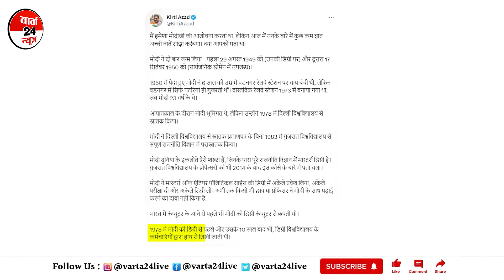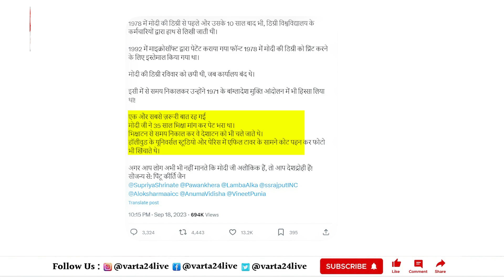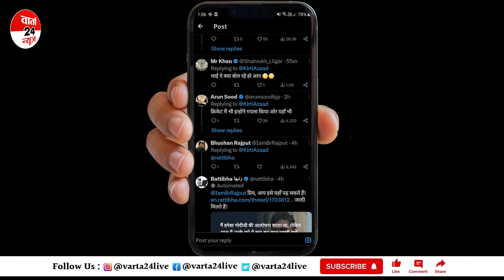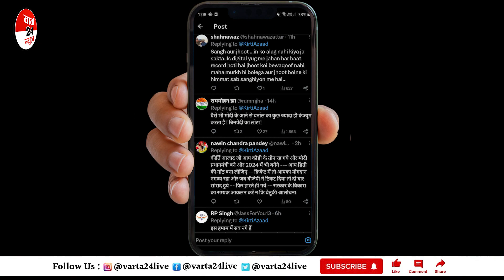Kirti Azad का पीएम मोदी की तारीफ की असली वजह आई सामने | Varta24